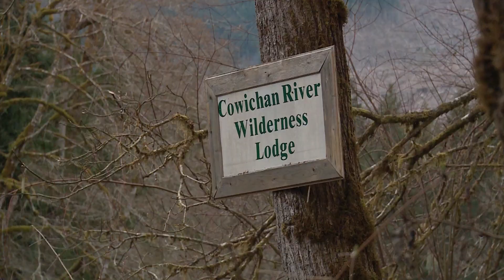FLY FISHING: COWICHAN RIVER BROWN TROUT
Don fishes with Kenzie Cuthbert on the Cowichan River on Vancouver Island, BC. There were Steelhead in the system but the guys focused on catching the beautiful native Brown Trout the Cowichan River is famous for.